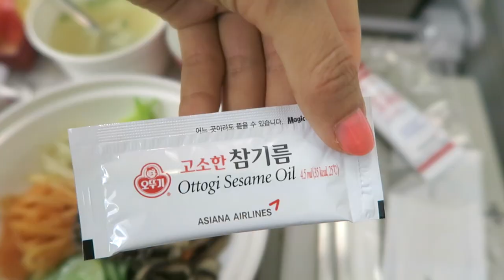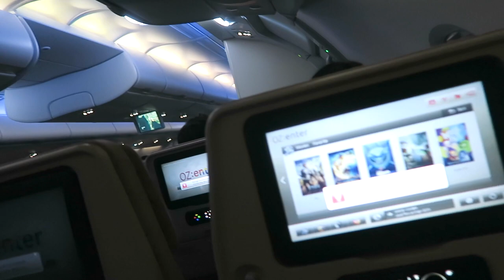Korean Airplane Food ♦ Bibimbap on Asiana Flight OZ741 from Seoul to Bangkok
How does Korean food taste in airplanes? I ride on Asiana Airlines from Seoul to Bangkok and try their Bibimbap paired with Fish Soup. Their in-flight meal came with a side of napa cabbage kimchi and fruit (watermelon, apple). A mini mukbang ensues :)

As we departed Incheon International Airport, I noticed there were many empty seats in the back. The seat next to mine was empty as well! It was awesome. Everyone made makeshift beds out of them :) About one hour into the ride, we were served dinner.

After watching "Angry Birds" and taking a nap in the posture of a baby in a womb, we arrived at Suvarnabhumi Airport past midnight.

The newer model of my camera